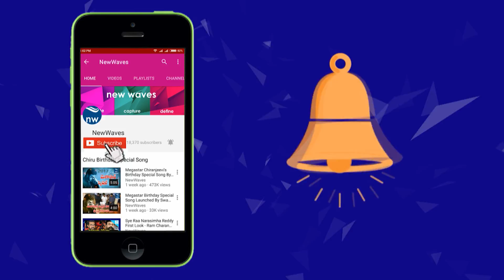AP CM Chandrababu Naidu Participates F1H2O Boating Race Closing Ceremony | Amaravati | New Waves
AP CM Chandrababu Naidu Participates F1H2O Boating Race Closing Ceremony

Amaravati, the capital region of Andhra Pradesh has been hosting the sixth round of F1H2O World Championship on the banks of the Krishna river from November 16 to 18. The Boating race has made a comeback to India 14 years after Mumbai hosted it for the first time back in 2004. This boat racing event is likely to be recognized by the International Olympic Committee. Andhra Pradesh Chief Minister Chandrababu Naidu along with other foreign dignitaries have attended the event.